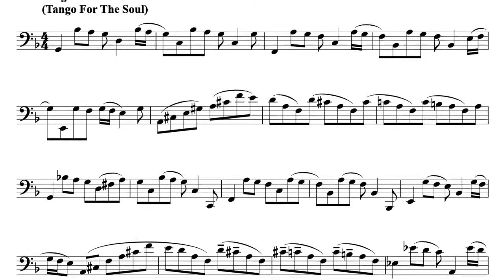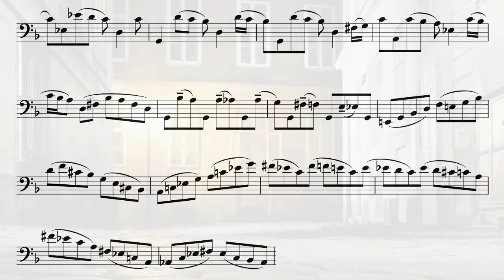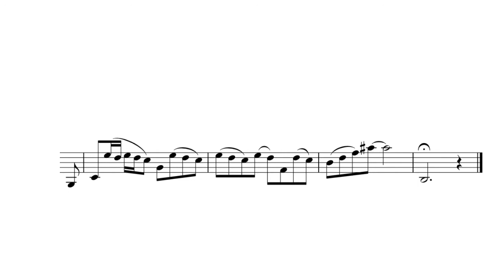Anselma Veit, Tango Etüde Nr 38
Here are the other etudes / Hier sind die anderen Etüden:

Die Noten zu diesen Tango-Etüden (und noch viele andere tolle Stücke für Fagott) von Anselma Veit sind hier erhältlich:
Band I

The sheet music for these tango etudes (and many other great pieces for bassoon) by Anselma Veit is available here:
Vol. I
Vol. II